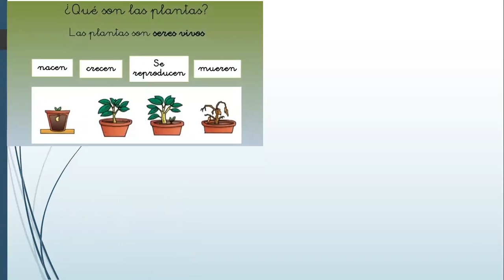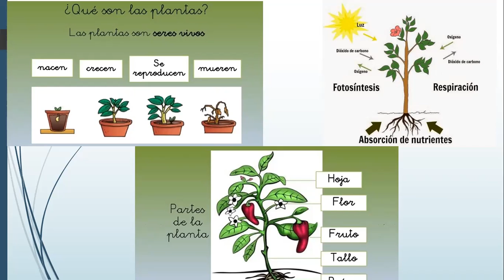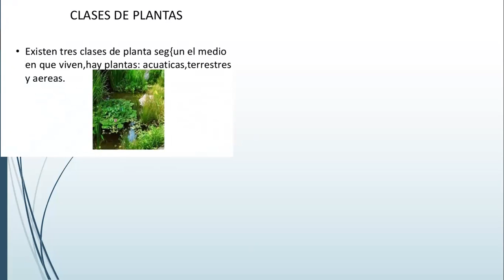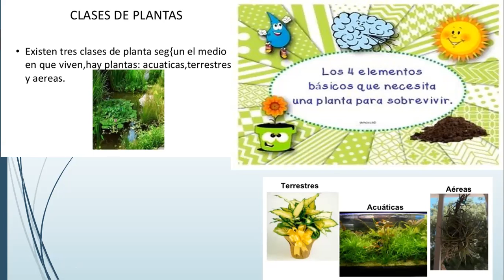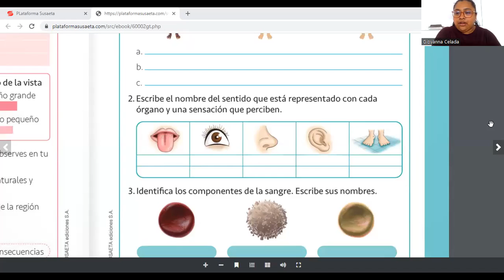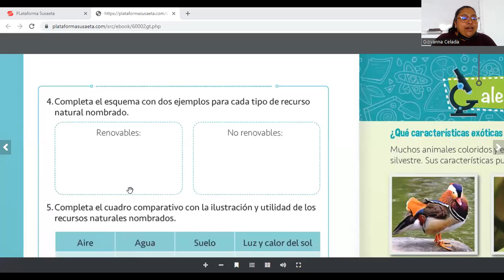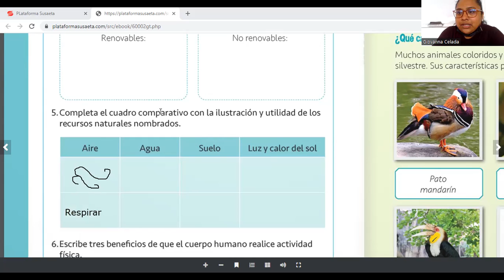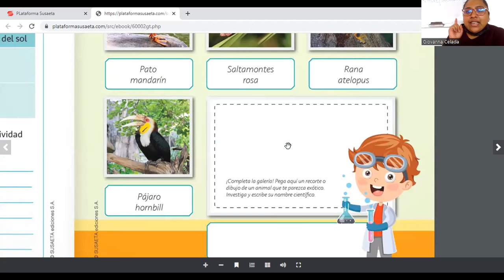Natural 2do, páginas